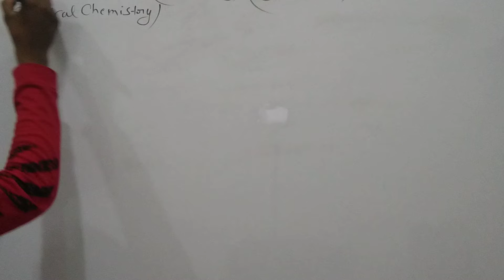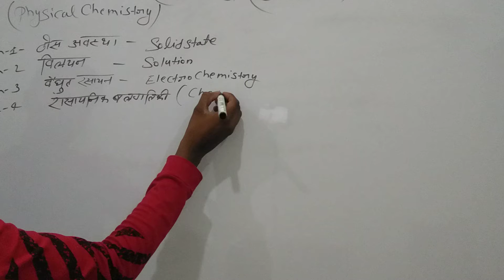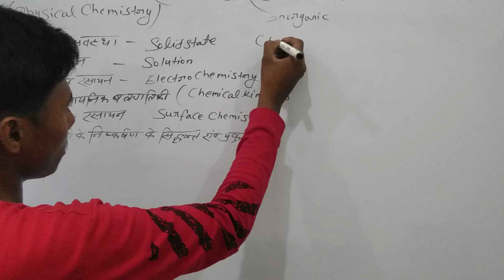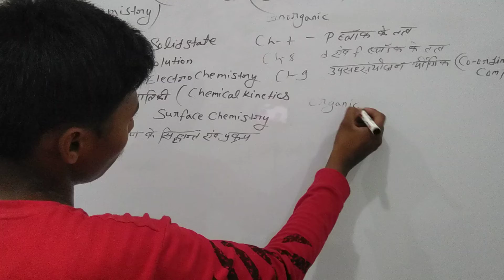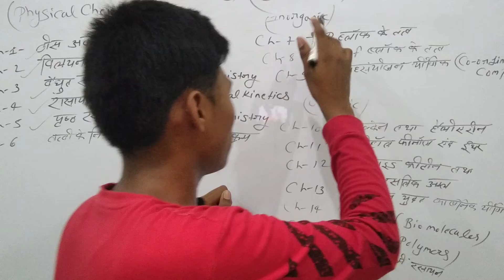class up board chemistry syllabus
class 12th up board ke chemistry ke pure tayari es channel per karae jayege
physical chemistry inorganic chemistry organic chemistry